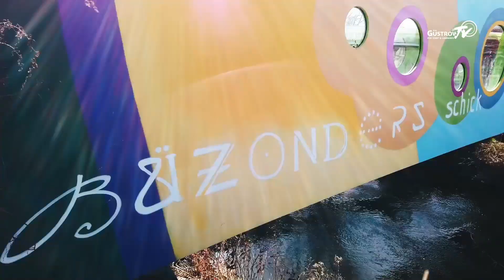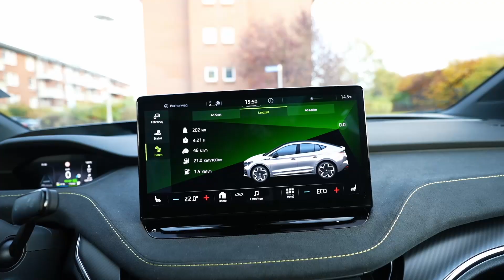Im Fokus: SV Einheit Güstrow